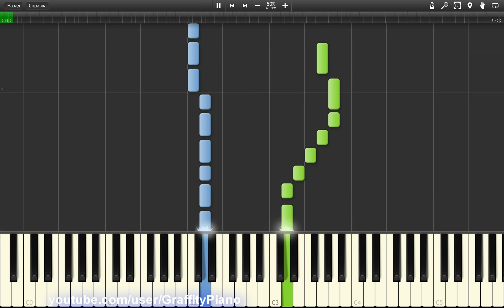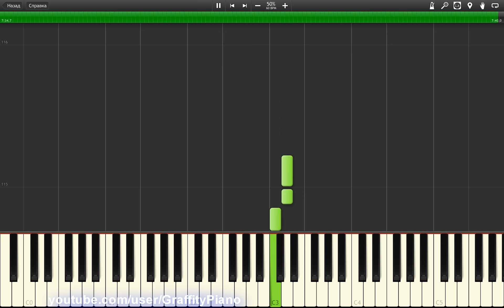Selena Gomez - Save The Day 50% speed piano tutorial